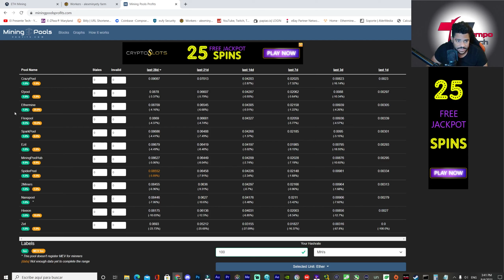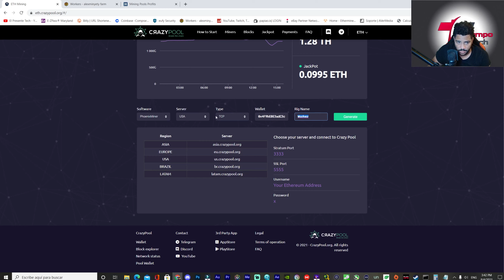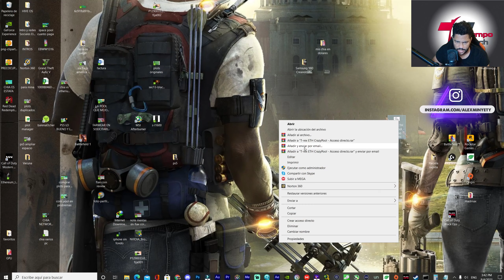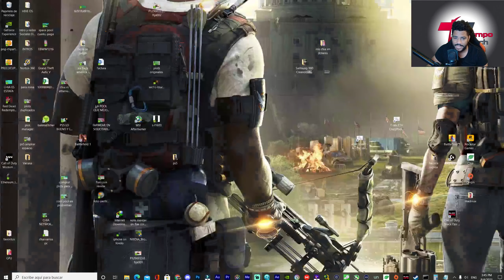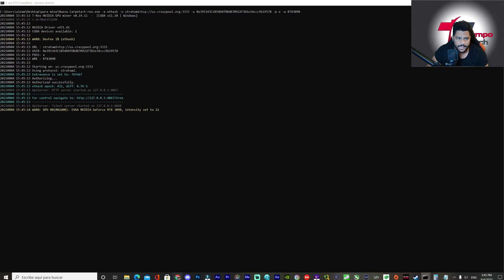Como unirse a Crazy Pool Guía Definitiva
Crazy Pool paga mejor que Ethermine

0:00 Introducción
0:30 Primer lugar entre las que mejor pagan
1:03 Como configurar Crazy Pool
2:21 Como seleccionarlo en Hive OS
4:01 Como ver cuanto me pagan
4:42 Conclusión